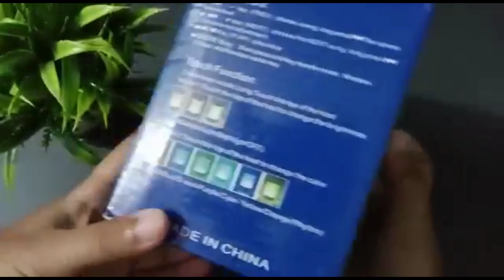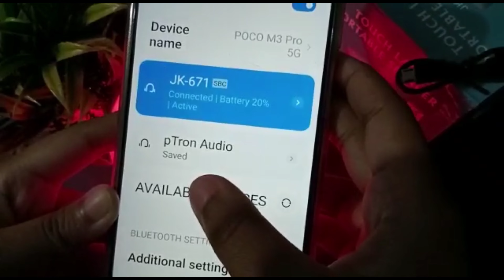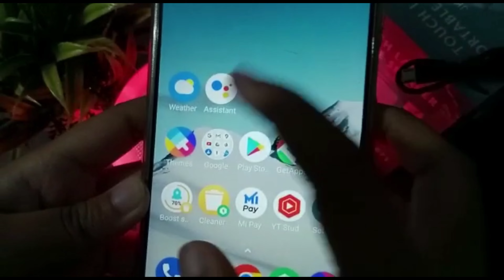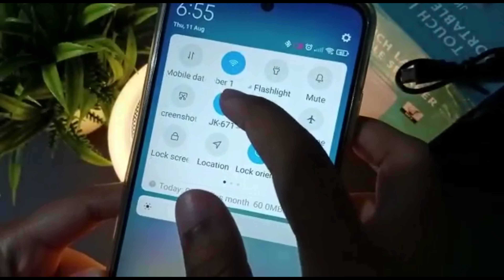touch lamp portable speaker unboxing and review, portable speaker price 499,speaker sound test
More  details
led touch lamp bluetooth
speaker👇